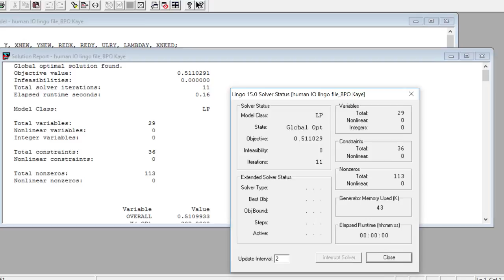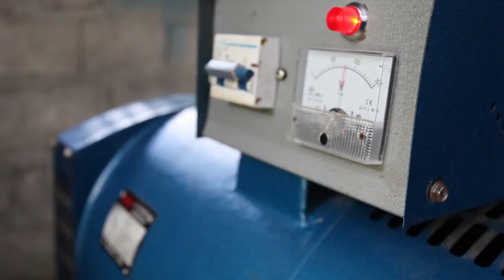Dr. Kathleen Aviso - ASEAN-US Science Prize for Women Finalist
Dr. Aviso is an associate professor of chemical engineering at De La Salle University working on mathematical models for environmental decision making in the Philippines.